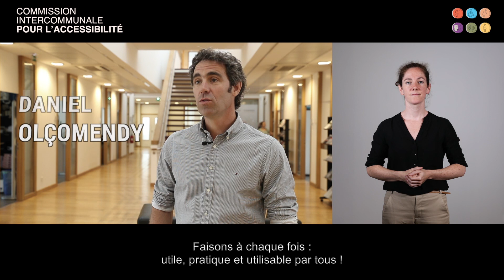Commission Accessibilité du Pays Basque. C’est quoi ?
Depuis juin 2017, la Communauté Pays Basque a mis en place une commission Accessibilité. C’est quoi ?
Vidéo langage des signes + Sous-titrée